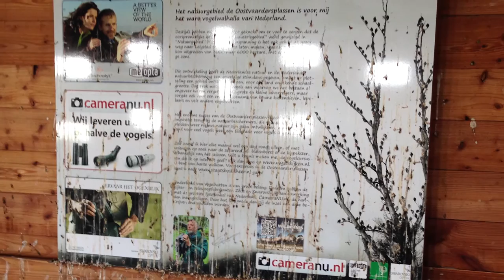Hirundo rustica, Boerenzwaluw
Vogelhut Oostvaardersplassen september 2016.

Camera en montage Jos Vroegrijk